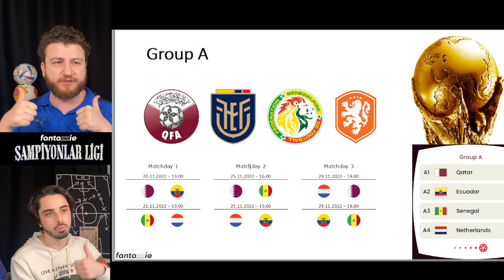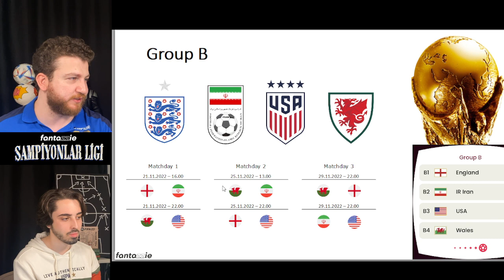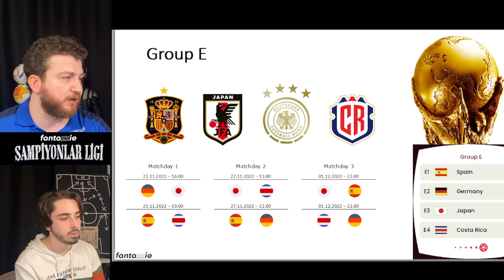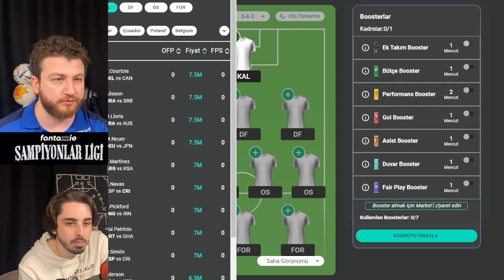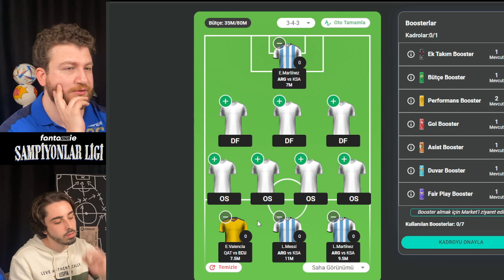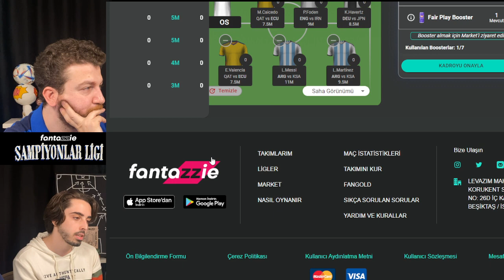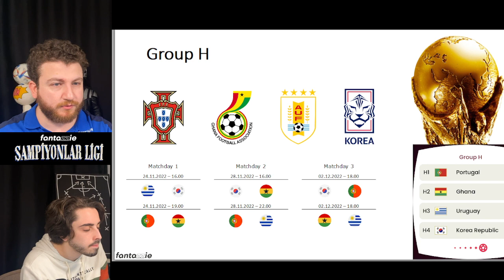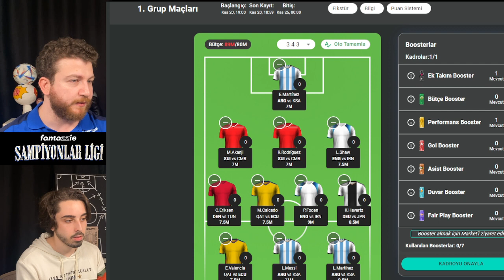Messi gol, Foden asist?! @ardenpapazyan ile Dünya Kupası takımı kurduk | Size Hediye Var! | FŞL #2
Fantazzie Şamiyonlar Ligi'nde Arden Papazyan ile birlikte Dünya Kupası için takım kurduk. Ayrıca Fantazzie, ligdeki takımları destekleyen taraftarlar için bir özel ödül de verecek.